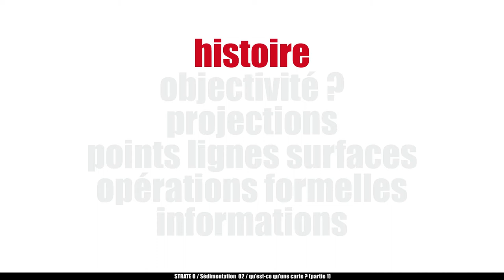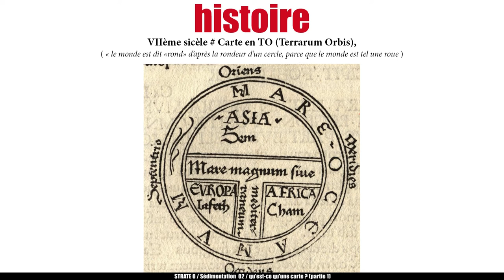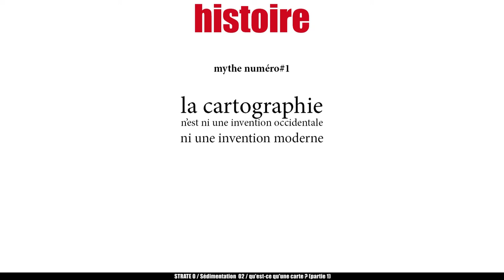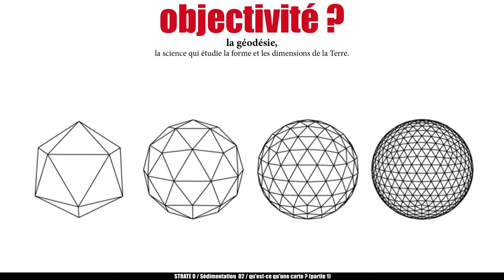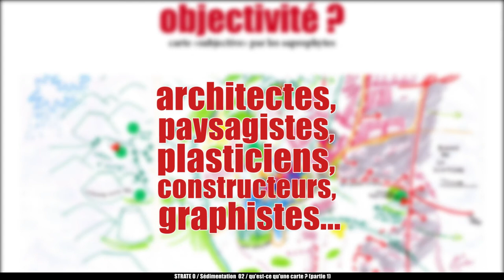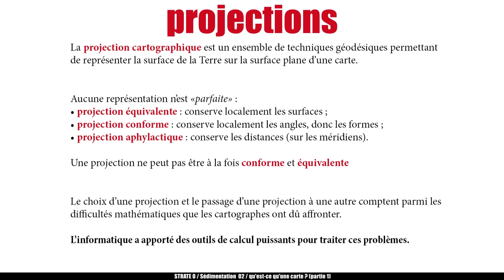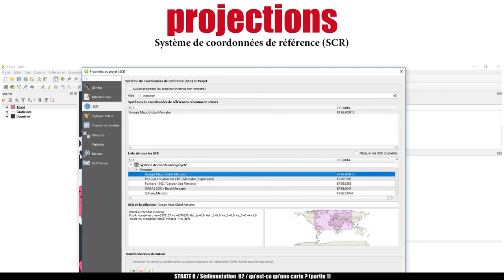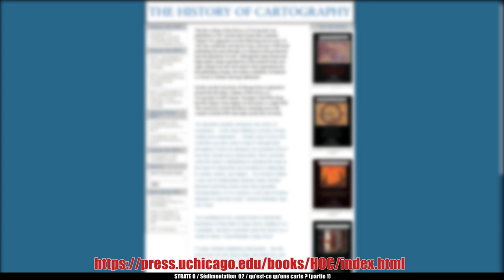𝐒𝐞́𝐝𝐢𝐦𝐞𝐧𝐭𝐚𝐭𝐢𝐨𝐧#𝟎𝟐 𝘘𝘶'𝘦𝘴𝘵-𝘤𝘦 𝘲𝘶'𝘶𝘯𝘦 𝘤𝘢𝘳𝘵𝘦 ? (𝘱𝘢𝘳𝘵 1/2)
00:00 introduction
00:47 histoire
07:02 objectivité ?
14:35 projections
19:39 conclusion, ouverture